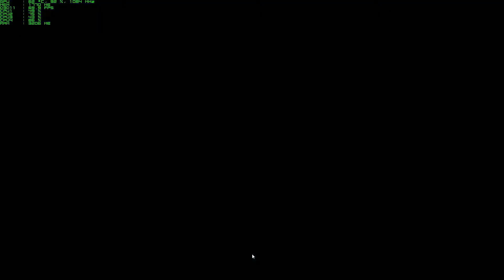Assetto Corsa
test Post Process Filter - Set 2